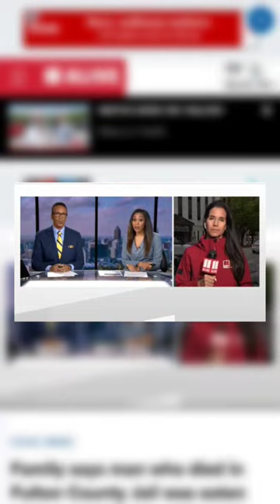Man "Eaten Alive" by Bed Bugs at Fulton County Jail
An Atlanta man died in a local jail after being eaten alive by bed bugs, alleges a lawyer representing the man’s family.

The family of Lashawn ThompsonLashawn ThompsonLashawn ThompsonLashawn Thompson, 35, is calling for a criminal investigation into Thompson’s death and for the closure and replacement of a local jail after alleging that Thompson died in custody from bed bugs in a squalid jail cell.

Thompson was incarcerated at the Fulton county jail in Atlanta on a misdemeanor charge. Jail officials had placed Thompson in the facility’s psychiatric unit after determining that he had mental health issues, but noted that he was physically healthy.

On 13 September 2022, three months after being arrested, Thompson was discovered dead inside a dilapidated cell covered in grime and insects. The cell was so filthy that an employee wore a hazmat suit upon entering.